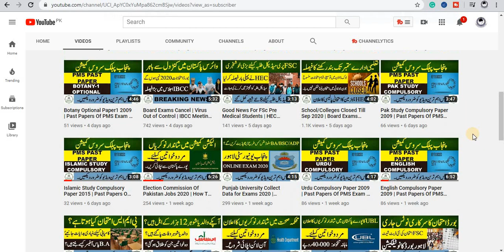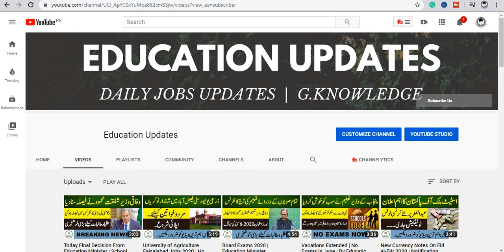No More Board Exam 2020 | All Exams Cancelled | By Education Updates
Hi...!